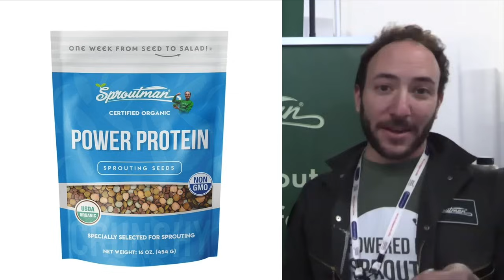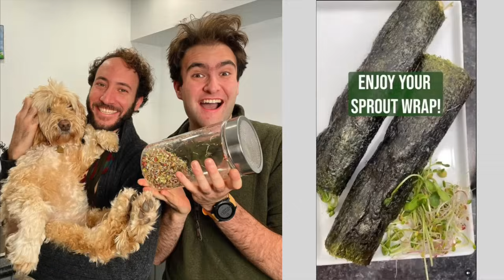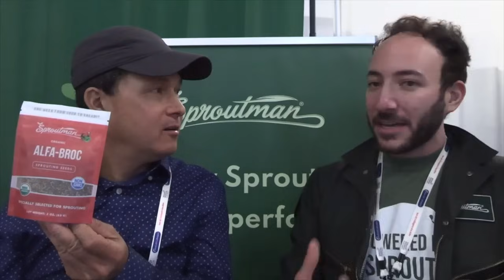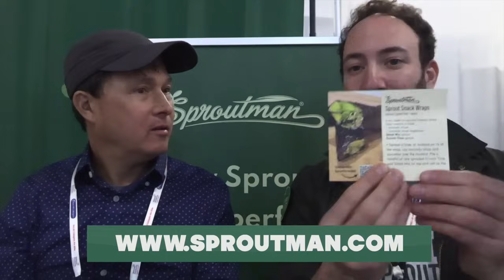He Ate Nothing But Sprouts for 30 Days and THIS HAPPENED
has a special guest, Ari Meyerowitz who ate nothing but sprouts for 30 days to see what would happen.  You will learn how Meyerowitz is following in the footsteps of his father, Steve Meyerowitz , who was known as the sproutman.

In this episode, you'll be introduced to Ari Meyerowitz from the Sproutman Company, who shares his unique experience of eating nothing but sprouts for an entire 30 days. Hosted by John from OKraw.com, the discussion begins with an overview of the nutritional benefits of sprouts, emphasizing their importance in a raw food (or any) diet. Despite being a versatile and nutritious food source, sprouts are often overlooked, something both Ari and John aim to change. Throughout the video, they explore not only the health benefits of various types of sprouts but also practical tips on how to incorporate them into daily meals.

Ari dives into the specifics of his 30-day sprout-only diet, noting that while he primarily consumed raw sprouts, he occasionally steamed them to add variety to his meals. He highlights the differences in nutritional content among various sprout types, such as bean sprouts, lentil sprouts, and broccoli sprouts, and shares his strategies for maintaining a balanced intake.

 The conversation also covers the practical aspects of sprouting at home, including the types of seeds used, the sprouting process, and how to achieve optimal growth in a home setting.

The video wraps up with a broader discussion on the lifestyle and mental clarity benefits Ari experienced during his sprout diet. He reflects on how this diet helped him during a grieving period and enhanced his awareness and meditation practices. Both Ari and John advocate for incorporating more sprouts into the diet, not just as a garnish but as a substantial part of meals, sharing their enthusiasm for sprouts' potential to boost health and well-being. They encourage viewers to experiment with sprouting and integrate these nutrient-rich plants more frequently into their diets.

Jump to the following topics:
 00:00 Episode Starts
00:13 Ari Meyerowitz from Sproutman.com
01:01 He ate sprouts for 30 days
01:43 He drank wheatgrass juice for a year
03:23 How many bean sprouts vs leafy sprouts?
05:03 He also ate dressing with his sprouts
06:45 Did you lose weight when only eating sprouts?
07:19 He was more grounded and energetic
08:04 How many calories did you eat a day?
09:20 How many sprouts were you eating in one day?
11:52 What other benefits did you observe when eating sprouts?
13:06 How would sum up your experience eating sprouts for 30 days?
15:43 What are your three favorite sprout blends?
18:55 Why are sprouting beans so beneficial?
19:40 Sproutman kit makes growing sprouting easy
20:18 Sprouts are ready to eat in 4 days
22:05 What are the three easiest ways to eat more sprouts?
23:15 SAVE 15% off on all your sprouting supplies with coupon OKRAW
23:28 Any final thoughts about sprouting and sprouts?

After watching this episode, you will learn more about the importance of sprouting and eating fresh sprouts in your diet.